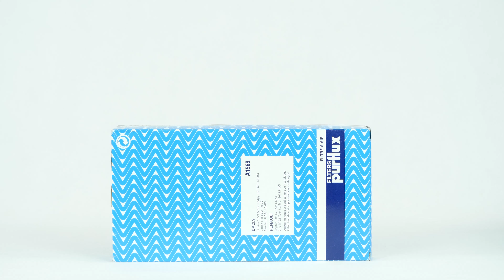How to replace the air filter Clio mk4 0.9 TCe 💨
🔍 Find the air filter compatible with your vehicle on the Purflux Group

🛠📏⚙ FIND ALL THE PARTS AND TOOLS NEEDED AND RECOMMENDED BY USETOOL EN ⚙📏🛠

Discover a vast array of services that will help you run the maintenance of your car: vehicle user manuals, maintenance planning and mechanics-oriented tutorials!
Air filter on a Renault Clio mk4.

Discover the world of UseTool EN

Needed tools:
-💣🤖🏆The complete toolbox recommended by UseTool EN to repair your Clio mk4

- Vacuum cleaner

🔝💪Safely lift your Clio mk4 with the hydraulic jack and axle stands recommended by UseTool EN 💪🔝

- No lifting equipment necessary

🚗📢💡 RESOURCES 💡📢🚗

Usetool's warnings
Make sure the airbox is properly closed.

Usetool's infos
No particular piece of information necessary to carry out this operation.

📽❤️🚨 USEFUL VIDEOS 🚨❤️📽
No relevant videos related to this operation

To ensure that you see the best results, we recommend getting in contact with qualified technicians who will carry out the installation.
This video provides tips and recommendations that can be useful when repairing or changing parts. MCD12 and its partners cannot be held responsible for any physical and material damage that comes from the poor installation or incorrect interpretation of the video content.
The user is solely responsible for the incorrect use of repair machines, tools and parts, in particular if these may cause physical damage. MCD12 and its partners recommend taking great care and carefully following the safety rules when carrying out the repair or replacement of any parts. Please keep in mind that using poor quality parts compromises the safety of the driver when on the road.

0:00 Intro
0:11 Remove the filter
0:46 Put the filter back